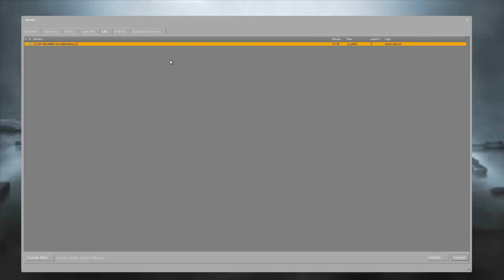Counter Strike Global Offensive Gameplay PC New Update 14/8/2013 got a New Weapons M4A1 and USP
How to get the M4A1 and USP?

Simply!

Watch this video and you'll see it all there ,-)

Counter-Strike: Global Offensive Update Released
Product Update - Valve
Release Notes for 8/14/2013

--Ten Weapon Collections have been released.
--Standard and eSports Weapon Cases now available - a portion of the proceeds from eSports Weapon Case Key sales will help support prize pools for upcoming community competitive CS:GO tournaments.
--Weapon Cases have a chance to contain new knives and StatTrak weapons, which track all player kills with that weapon.
--Players can receive decorated weapons through timed item drops, available on any VAC-secure server.
-All Arms Deal Update items can be traded.
-All Arms Deal Update items can be sold and purchased through the Steam Marketplace (visit the FAQ for details).
-Every decorated weapon has a unique finish and exterior condition and can be thoroughly inspected in game. The ability to launch the in-game inspection view for an item is available in the Steam Inventory, Community Market, and Steam Trading.

[UI]
-Upgraded Scaleform version to 4.2.
-Improved memory management of Scaleform UI elements.
-Added Inventory to Main Menu and the In-Game Pause Menu.
-Added Loadout to Main Menu and the In-Game Pause Menu.
-Added blog.counter-strike.net blog to the main menu
-Added drop shadows to some UI element text for improved readability.
-Improved some HUD layouts to avoid overlap.
-Game no longer truncates player names in most HUD UI elements. Fonts will now scale down to fit the full string.
-When a player picks up a weapon, the original owner of that weapon will now be indicated.
-Fixed certain buttons missing clicks

[GAMEPLAY]
-Added Silenced M4A1.
-Added Silenced USP.
-New weapons can be equipped through the Inventory UI.
-When a player reloads their weapon, they now drop a magazine that persists in the world.
-Machine gun belts now visually match the ammo count in the viewmodel when firing and reloading.
-Added holdable action key +lookatweapon that allows players to visually inspect their first person weapon while in-game. This has been bound to the F key by default (if that key was previously unbound).
-Players now automatically crouch while planting bombs.

[MATCHMAKING]
-Adding matchmaking servers in Brazil.

M4A1 Carbine its properties:

* Cost: $ 2,900
* Ammo: 20/40 charges
* Penetration: 2x
* Kill Award: 150%

- Damage: 7x point
- Fireray: 17x point
- Accuracy: 11x point
- Movement Rate: 23x point
- Armor Penetration: 18x point

* Special Silencer
* Country USA

M4A1 me feels better features mainly the accuracy, recoil is good, is stable

USP-S its properties:

* Cost: $ 200
* Ammo: 12/24 charges
* Penetration: 1x
* Kill Award: 150%

- Damage: 7x point
- Fireray: 10x point
- Accuracy: 27x point
- Movement Rate: 27x point
- Armor Penetration: 14x point

* Special Silencer
* Country Germany
In contrast to the original weapons:
M4A4 its properties:

* Cost: $ 3,100
* Ammo: 30/90 charges
* Penetration: 2x
* Kill Award: 150%

- Damage: 7x point
- Fireray: 17x point
- Accuracy: 11x point

* Special N / A
* Country USA

P2000 its properties:

* Cost: $ 200
* Ammo: 13/52 charges
* Penetration: 1x
* Kill Award: 150%

- Damage: 7x point
- Fireray: 10x point
- Accuracy: 27x point

* Special N / A
* Country Swiss / Ger